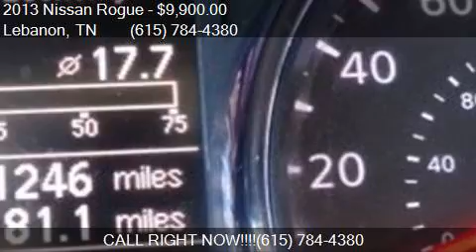2013 Nissan Rogue S Sport Utility 4D for sale in Lebanon, TN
This 2013 Nissan Rogue S Sport Utility 4D is for sale in Lebanon, TN 37087 at Car Request Inc..

Engine: 2.5L I4
Transmission: CVT
Color: Black
Mileage: 91165
Contact Car Request Inc. 414 S Cumberland St. Lebanon, TN 37087 to test drive this 2013 Nissan Rogue S Sport Utility 4D today.